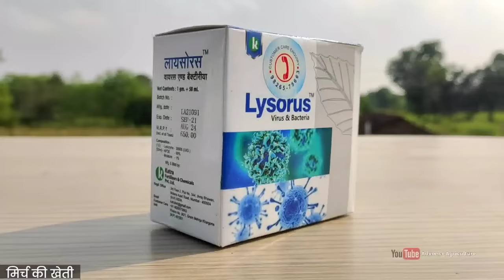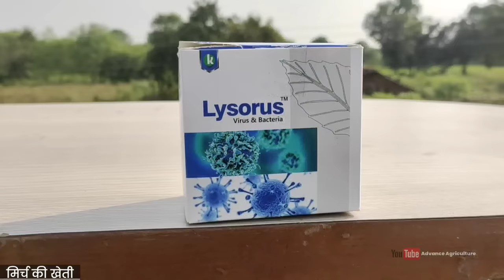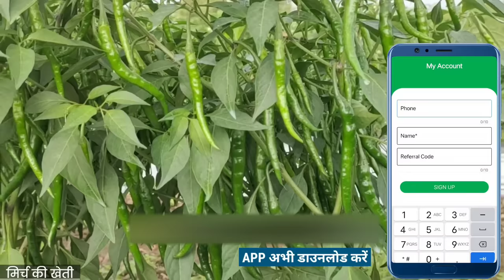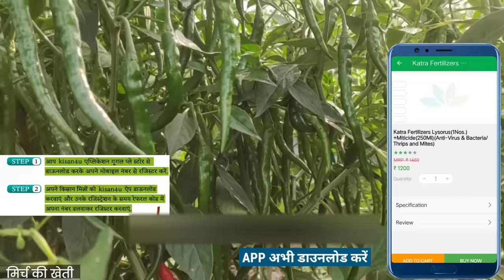Mirch ki kheti | मिर्च का वायरस कंट्रोल | ऑर्गेनिक दवाई | miticide, Lysorus | chilli Virus |medicine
किसान भाइयों नमस्कार आज की इस वीडियो पर हमने आपको बताया कि आप मिर्च की फसल पर कैसे वायरस को कंट्रोल और रोकथाम कर सकते हैं|

ऑर्गेनिक प्रोडक्ट
katra fertilizer
Lysorus = virus and bacteriacide
miticide = मकड़ी नाशक

Product Links:-
Lysorus+Miticide:-

सुरक्षा की बातें:-
1. खादो को आप खुले वातावरण में ना रखें
2. बच्चों की पहुंच से दूर रखें तथा
3. खाद्य सामग्री के साथ इसका स्टोरेज ना करें
4. किसी भी पेस्टिसाइड का उपयोग करते समय अच्छी तरह से सावधानी बरते
5. खाली डब्बा को नष्ट कर दें
6. मानव और पर्यावरण की सुरक्षा देखते हुए आप  रासायनिक खाद दवाइयों का कम से कम प्रयोग करें.